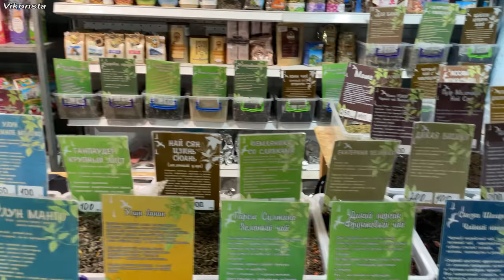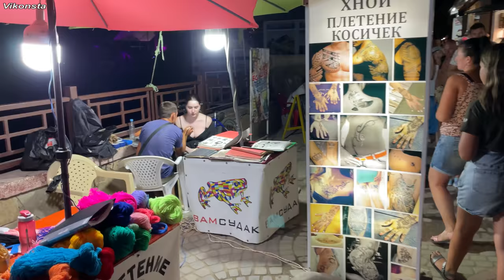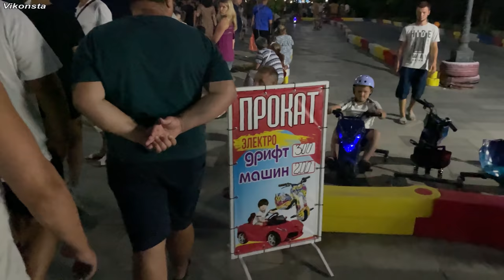Крым лопается по швам! Люди прут толпами! ! Отдыхающие заполнили набережную! Отдых на море в Крыму!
Крым Сегодня. Люди ходят толпами на набережной. Отдых на море в Крыму! Цены на жилье в Крыму! Судак Сегодня!